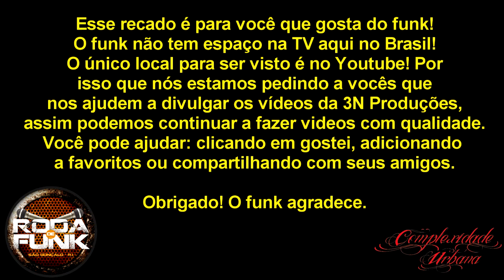MC Fire :: Medley ao vivo na Roda de Funk :: HD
Artista: MC Fire
Participação especiais:

Edição e Finalização: Peixinho
Áudio: Coichi Vieira
Imagens: 3N Produções